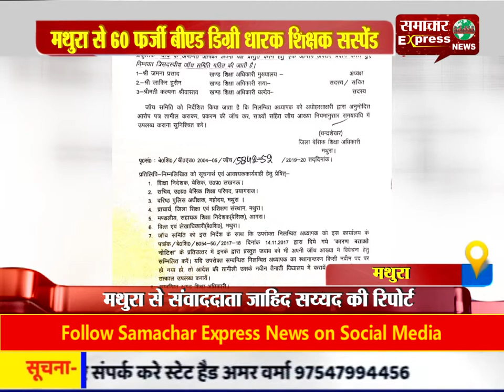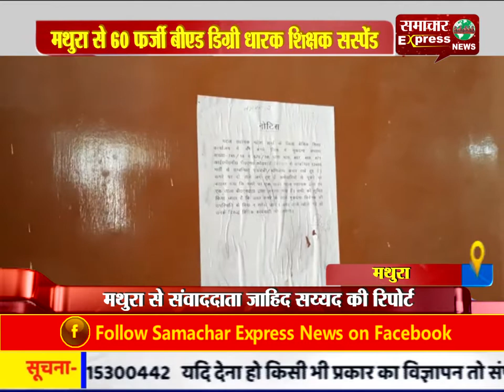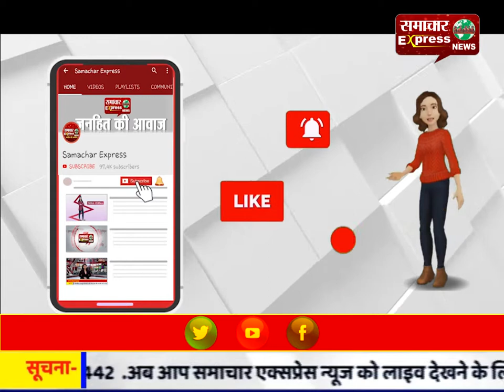मथुरा से 60 फर्जी बीएड डिग्री धारक शिक्षक सस्पेंड